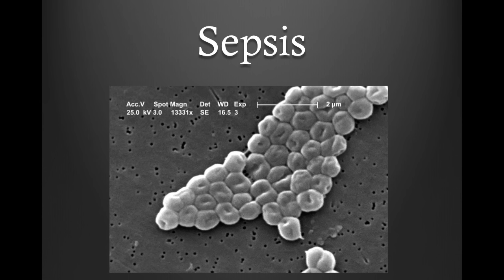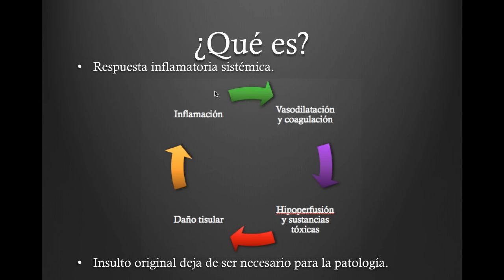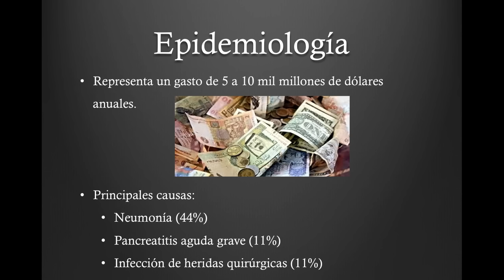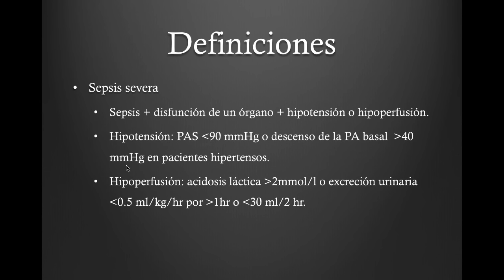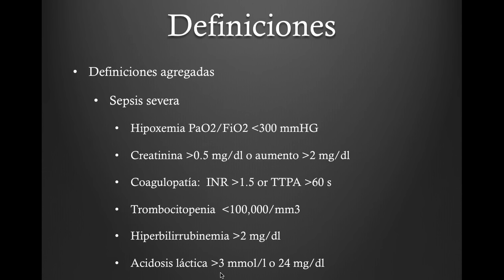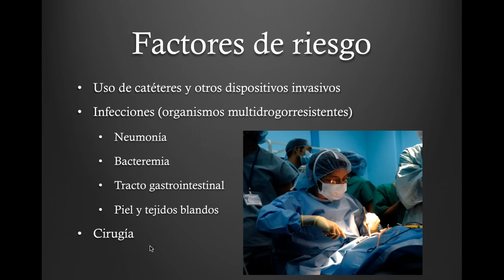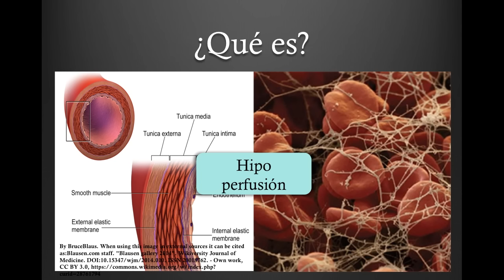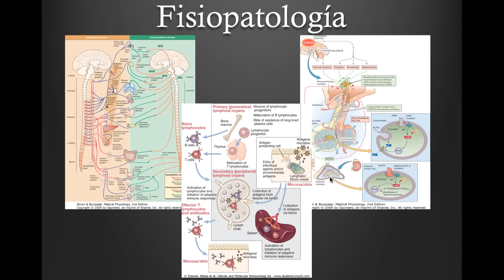Fisiología de la Sepsis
El día de hoy revisamos el tema de sepsis, las definiciones de "Síndrome de Respuesta Inflamatoria Sistémica" antes conocido como respuesta metabólica al trauma, choque séptico y disfunción orgánica múltiple, la fisiopatología detrás de esta enfermedad, a quién le da y las bases de su tratamiento.